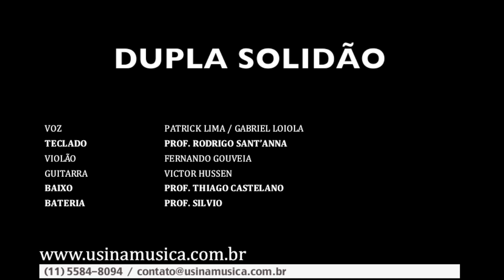DUPLA SOLIDÃO - Show de Alunos - USINA música